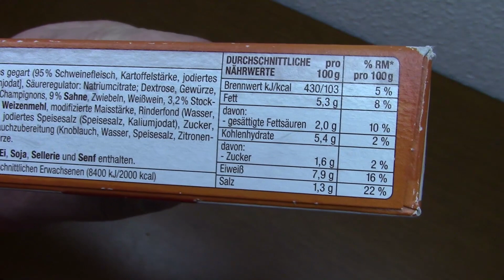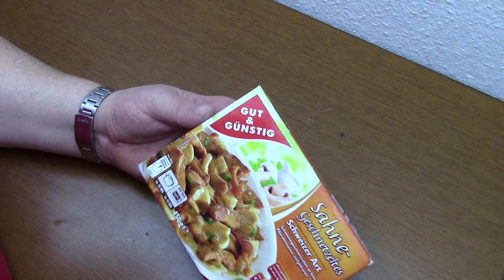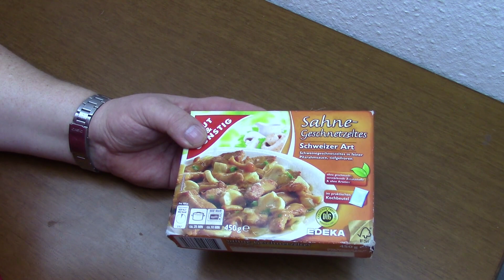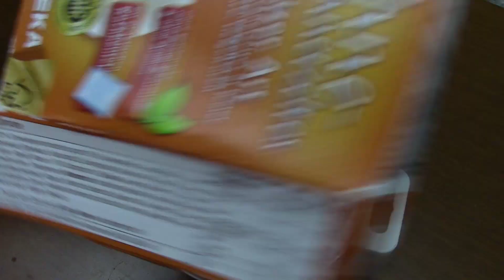Gut & Günstig Sahne Geschnetzeltes getestet von WieEsWohlSchmeckt Deutsch